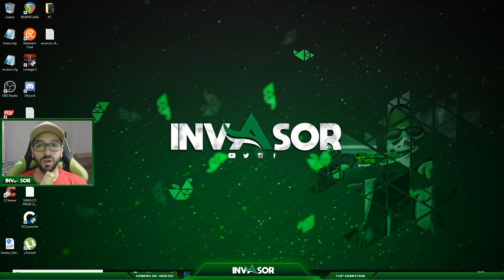COMO SÃO AS PATENTES DO CSGO E O RANK DA STEAM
"Invasor Copyright" "12#\26**;|{);.0"
"Invasor Copyright", "12#\26**;|{);.0",
csgo, cs, counter strike, patentes, como, ranking, jogo, dica, tutorial

Perfil na Steam: csinvasor

Twitter.com/angeloinva